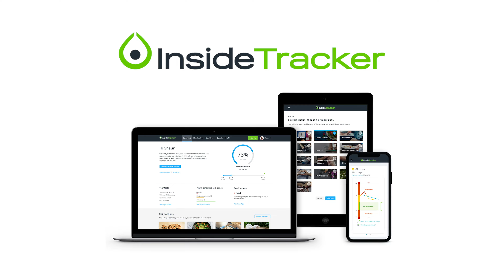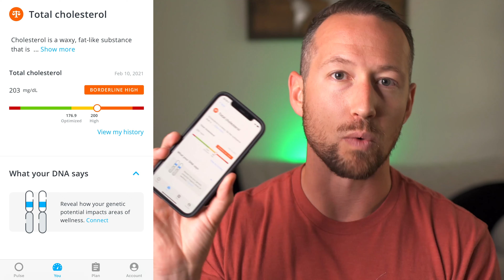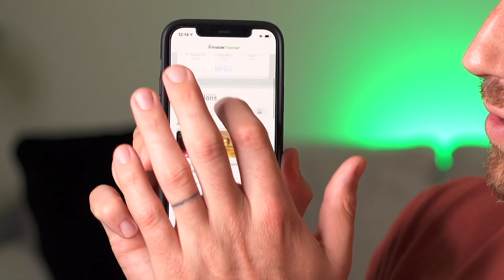Dr. Brady Salcido's InsideTracker Review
Chiropractor and coach, Dr. Brady Salcido, reviews his biomarker results with InnerAge biological age score and explains how InsideTracker's personalized recommendations help optimize your healthspan and longevity.

Find out what biomarkers are most strongly associated with healthy aging in our guide

InsideTracker is your personal health analysis and data-driven wellness guide designed to help you live healthier longer. Learn how personalized recommendations built with data from your bloodwork, DNA, and fitness trackers can reduce your biological age, increase longevity, and optimize your healthspan at insidetracker.com

Start Inside with InsideTracker

Let’s Connect!